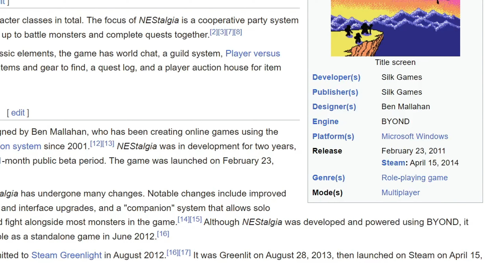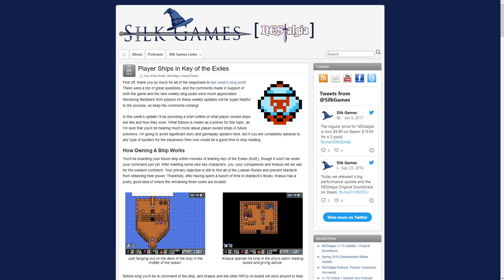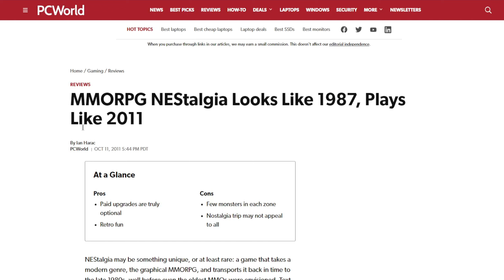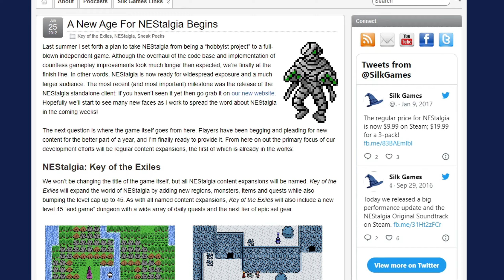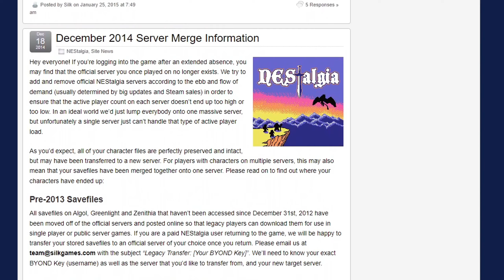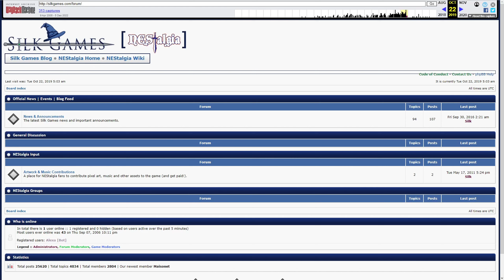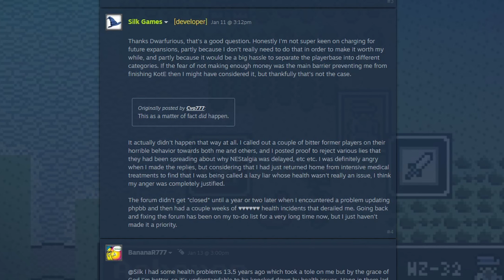NEStalgia - Dead or Alive?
A retro Dragon Warrior inspired MORPG?

64.0 Gbs of Memory RAM

NEStalgia is game for Microsoft Windows created by American indie developer Silk Games. NEStalgia was launched on February 23, 2011, then released for Steam on April 15, 2014. The core gameplay follows the classic Japanese role-playing game format (particularly Dragon Quest) with turn-based battles, random encounters, and explorable towns and dungeons.